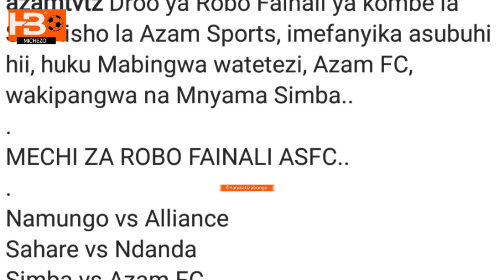Simba na Yanga huenda zikakutana hatua ya nusu fainali Azam Sports Federation Cup